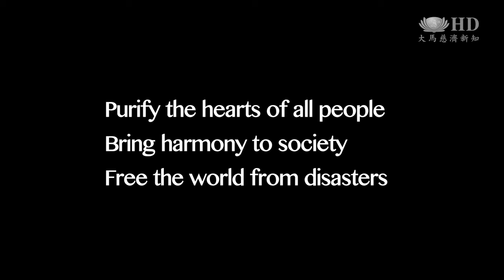祈禱英文MV - Prayer- 'Dharma as Water' Sutra Adaptation Performance Malaysia (Klang Version)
Purify the hearts of all people
Bring harmony to society
Free the world from disasters